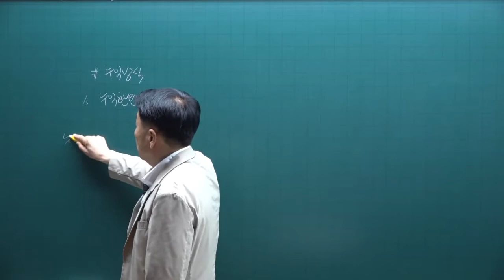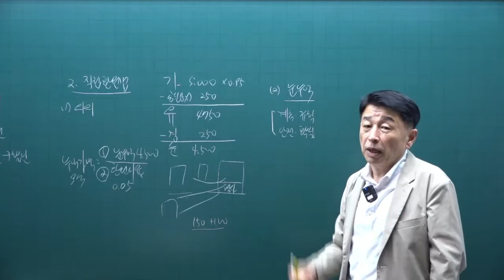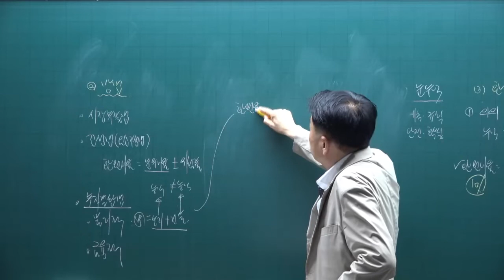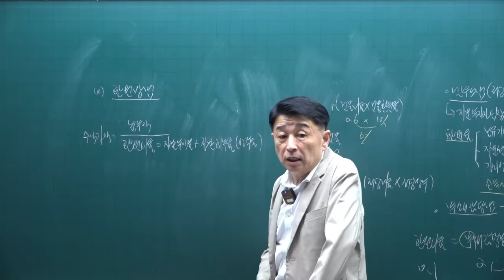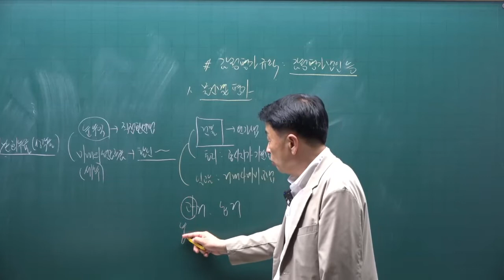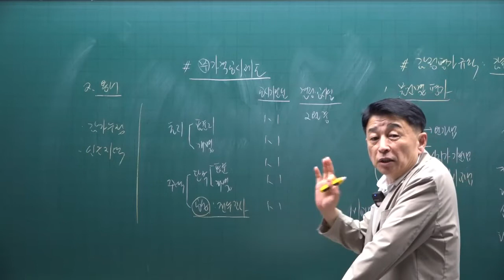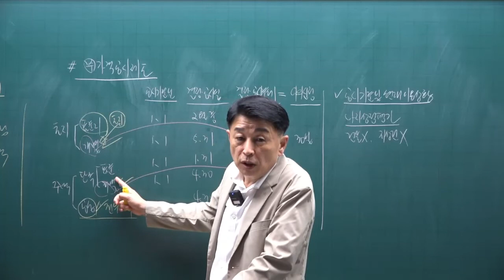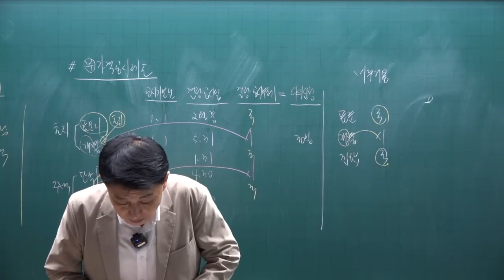[공인중개사 무료인강 공전무] 2022년 공인중개사 시험과목 1차 부동산학개론 핵심이론 제22강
강의제목 : 감정평가
제22강 핵심요약집 219p-  수익방식

2022년 공인중개사시험대비 부동산학개론에 관한 핵심이론강의입니다.